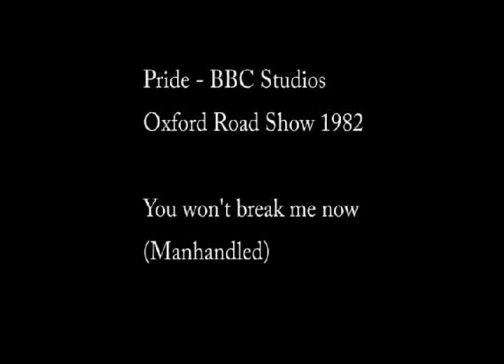Pride 1982 - Manhandled Solid Light Studios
Pride 1982 - Manhandled Solid Light Studios, Camden, London  ft Sade on backing vocals with Barbara Robinson.